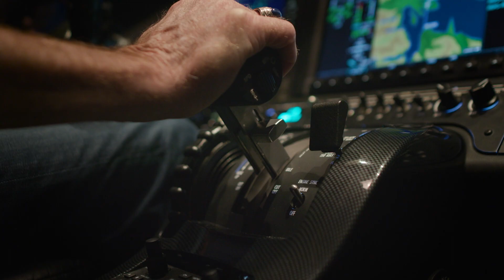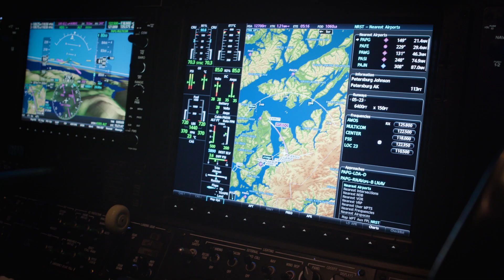Pilot Training with Charlie Precourt | FlightSafety International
Hear how pilot training with FSI prepares Charlie Precourt, retired NASA Astronaut, for the unexpected.